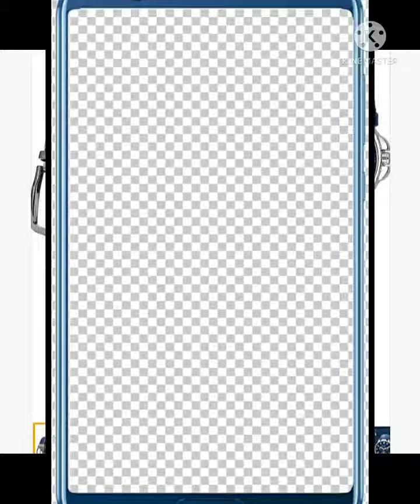redmi 5A back cover unboxing redmi 5A back cover transparent shockproof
buy this item cilik link.